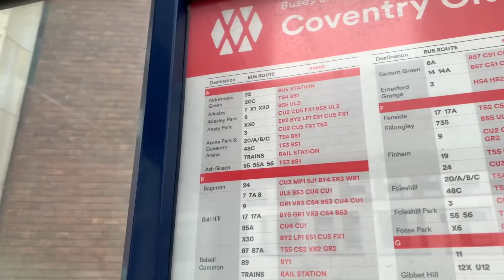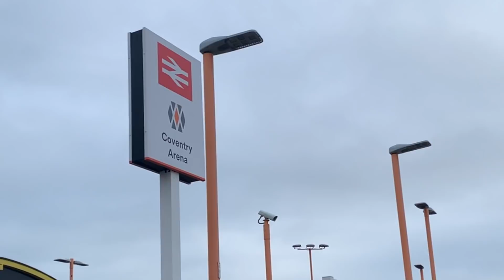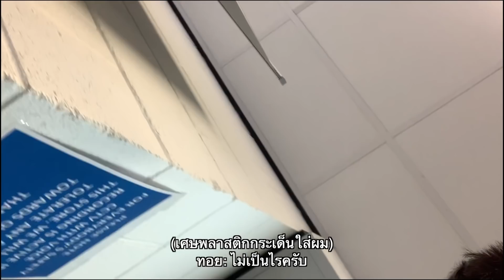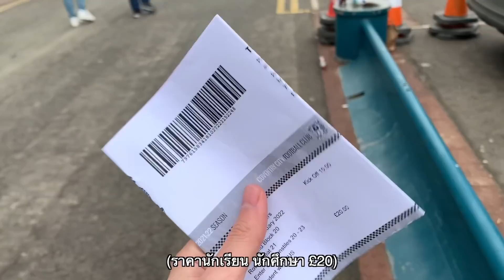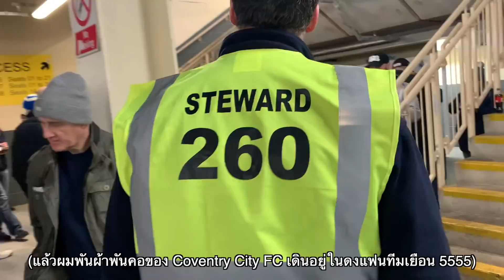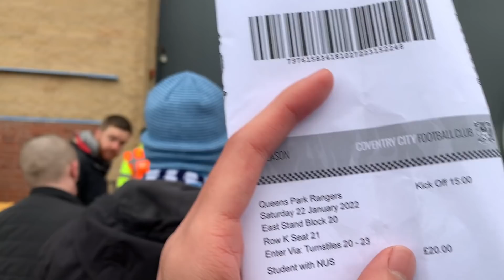มาเรียนหรือมาดูบอล? EP.14 | พาไปดู EFL Championship ครั้งแรกกับทีมบ้านเกิด | CCFC (1-2) QPR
สวัสดีครับทุกคน คลิปนี้แฟนๆหลายๆคนรอมานาน นั่นก็คือไปดูแชมเปี้ยนชิพ หรือว่าลีครองจางพรีเมียร์ลีค ที่ใครอยู่ 3 อันดับสุดท้ายของพรีเมียร์ลีค จะต้องตกชั้นมาเล่นในลีคนี้ และหากใครสามาถทำคะแนนสูงเป็น 2 อันดับแรก จะการันตีตั๋วขึ้นไปเล่นพรีเมียร์ลีคในซีซั่นถัดไป ส่วนอันดับที่ 3,4,5,6 จะต้องมาเล่น playoff แย่งชิงตั๋วใบสุดท้ายเพื่อเลื่อนชั้นครับ

วันนี้ก็จะพาทุกคนไปดูแมตช์ใหญ่ระหว่าง Coventry City FC เจอกับ Queens Park Rangers ครับ เรียกว่าสนุกมากๆ บรรยากาศจะเป็นอย่างไร สามารถรับชมได้ในคลิปเลยนะครับ

หากทุกคนมีความคิดเห็นอย่างไร สามารถพิมพ์ลงมาใต้คอมเมนท์ได้เสมอนะครับ

และสำหรับใครที่อยากสนับสนุนผมเพิ่มเติมจากการ กดไลค์ กดแชร์ สามารถสมัครเมมเบอร์ของช่องได้ที่ลิงค์นี้ได้เลยนะครับ ขอบคุณครับ